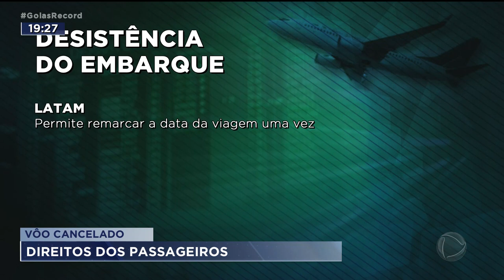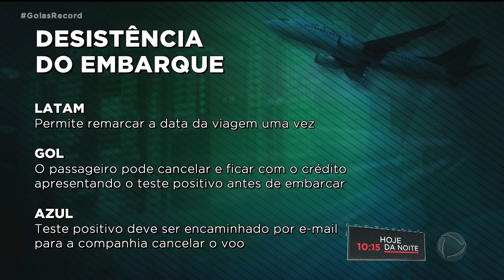VÔO CANCELADO: DIREITOS DOS PASSAGEIROS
VÁRIAS COMPANHIAS AÉREAS ESTÃO CANCELANDO VÔOS PORQUE OS FUNCIONÁRIOS ESTÃO COM COVID.